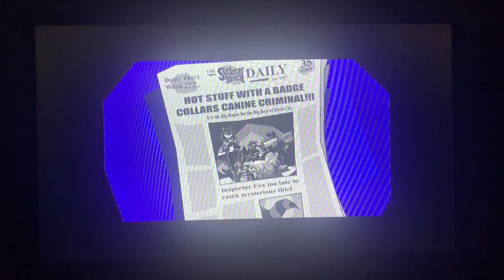Sly Cooper [walk-through] part 13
Sly Cooper and the gang in sunset sakes eyes part6/6